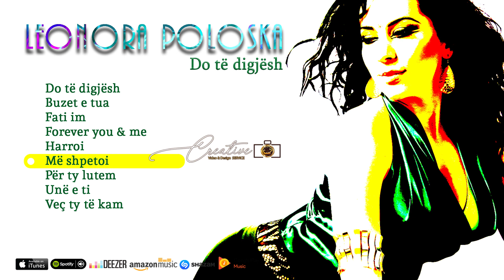Leonora Poloska - Me shpeto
Premier :
Listen:
AppleMusic:
Qobuz:

Muzika  :
Teksti    :

Ndalohet kopijimi Video dhe Audio apo editimi në kanalet tjera tjera muzikore